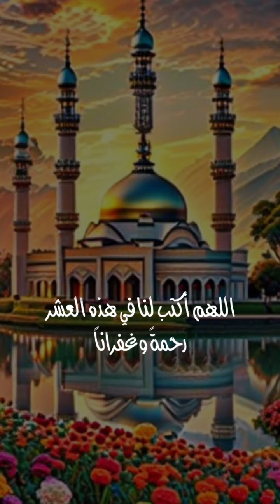ادعيه دينية دعاء العشره أيام من رمضان المبارك . أكتب شيء تؤجر عليه